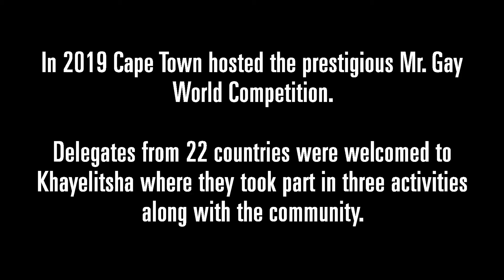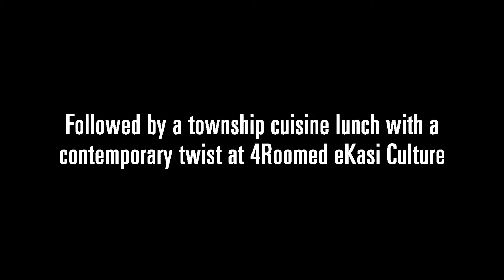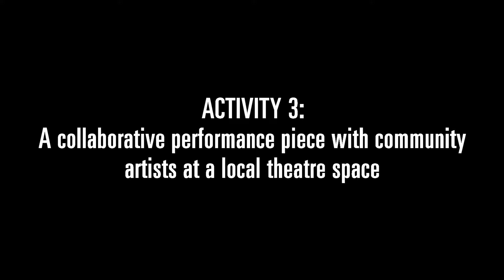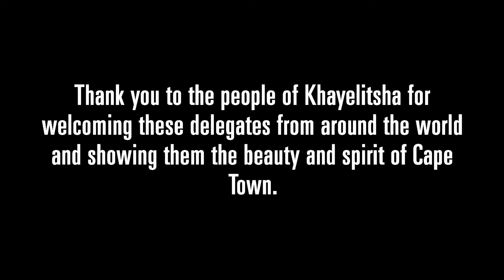Cape Town Tourism hosts Mr Gay World 2019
Cape Town Tourism hosted Mr Gay World 2019 in Khayelitsha, Cape Town. Watch to see what the contestants got up to.